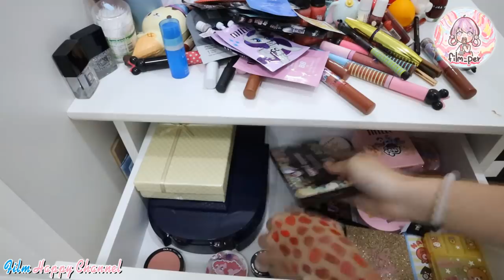รีวิวโต๊ะเครื่องแป้ง 2019 Film Happy Channel